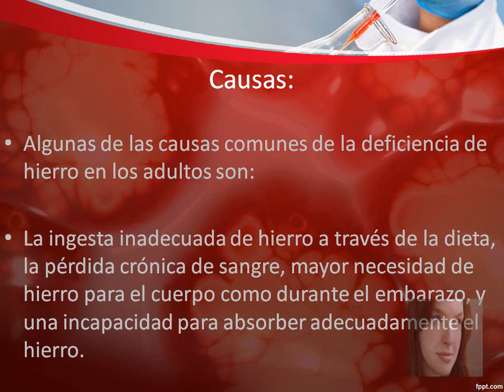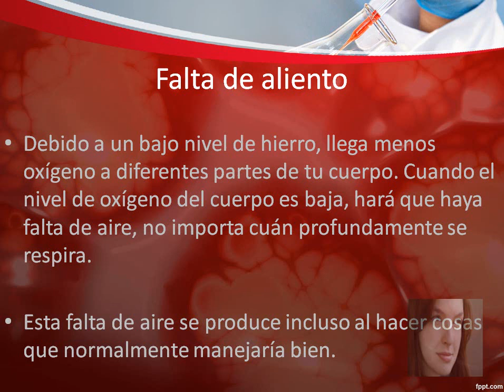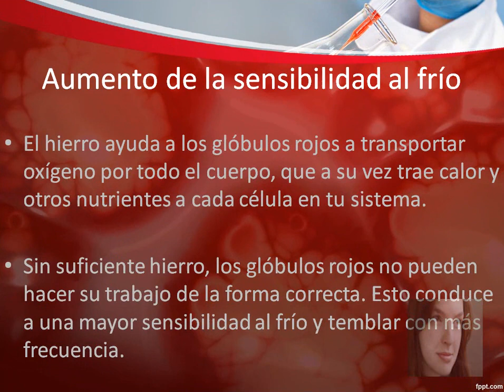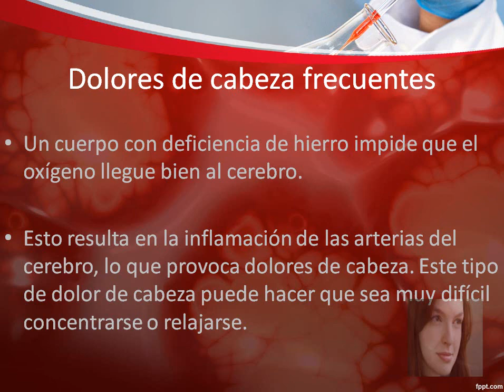Falta De Hierro En El Cuerpo: Signos de la falta de hierro en el cuerpo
"Falta De Hierro En El Cuerpo"

Algunas de las causas comunes de la deficiencia de hierro en los adultos son:

La ingesta inadecuada de hierro a través de la dieta, la pérdida crónica de sangre, mayor necesidad de hierro para el cuerpo como durante el embarazo, y una incapacidad para absorber adecuadamente el hierro.

El hierro es importante para mantener niveles óptimos de hemoglobina, que es la sustancia química que transporta el oxígeno en el torrente sanguíneo.

La falta de oxígeno en el cuerpo causa fatiga constante y cansancio.

Debido a un bajo nivel de hierro, llega menos oxígeno a diferentes partes de tu cuerpo. Cuando el nivel de oxígeno del cuerpo es baja, hará que haya falta de aire, no importa cuán profundamente se respira.

Esta falta de aire se produce incluso al hacer cosas que normalmente manejaría bien.

Es la hemoglobina que da a la sangre su color rojo y su piel su color rosado.

A parte del tono de la piel, un bajo nivel de hierro hace que el interior de los labios, las encías y el interior de los párpados inferiores este menos roja que de costumbre.

Si las uñas se ven pálidas, frágiles y quebradizas, puede ser un posible signo de deficiencia de hierro.

Junto con las uñas quebradizas, una forma cóncava o de cuchara en las uñas puede indicar un nivel de hierro insuficiente en el cuerpo.

El hierro ayuda a los glóbulos rojos a transportar oxígeno por todo el cuerpo, que a su vez trae calor y otros nutrientes a cada célula en tu sistema.

Sin suficiente hierro, los glóbulos rojos no pueden hacer su trabajo de la forma correcta. Esto conduce a una mayor sensibilidad al frío y temblar con más frecuencia.